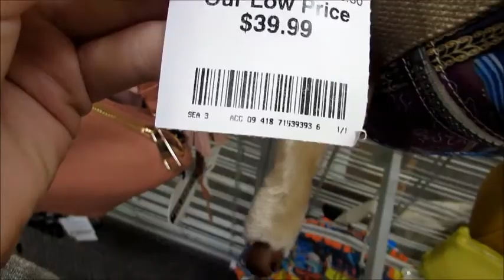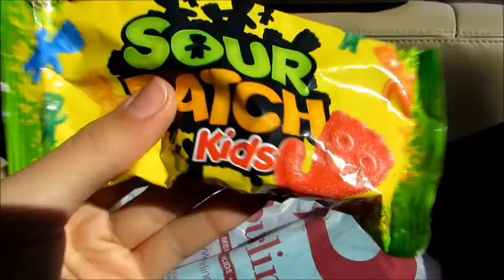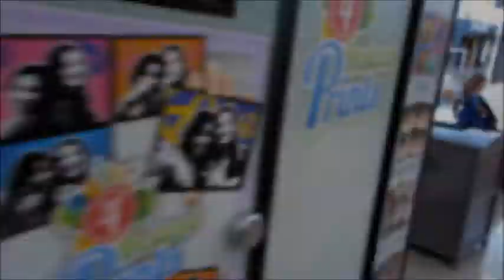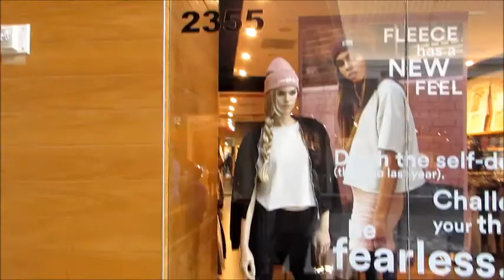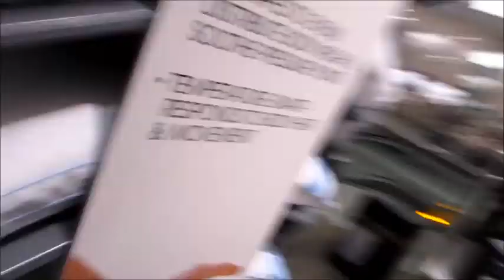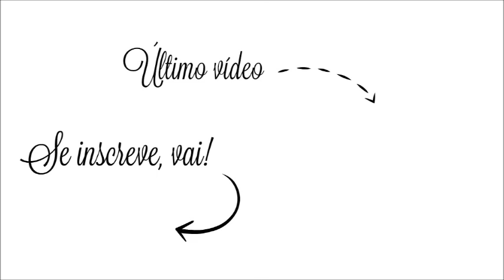FUTEBOL, BURLINGTON, SIMULADOR DE FURACÃO E ZUEIRA NA MACY´S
Oii! Tudo bom vocês? O vídeo de hoje é mais um vlog de viagem, e mais um torneio de futebol dos meus priminhos! hahaha! Fomo para a Murrieta Cup, fiz um tour pela Burlington, fomos ao shopping e em um simulador de furacão, além de fazer muita zueira na Macy´s! Espero que gostem de acompanhar mais um dia comigo! :D

ACOMPANHE A VIAGEM EM TEMPO REAL!

Não esquece de COMPARTILHAR o vídeo com a galera, de clicar no GOSTEI e de se INSCREVER no canal para não perder nenhum conteúdo dessa viagem incrível! (e de ativar o sininho do lado do botão inscrever-se para sempre receber notificações de vídeos novos!!)

Beijooooos!